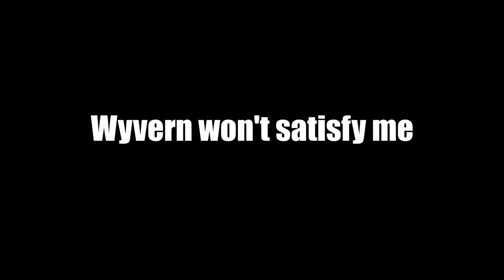Absolutely HUMILIATING Sturmtigers